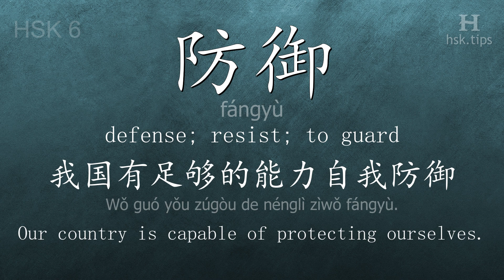Chinese HSK 6 vocabulary 防御 (fángyù), ex.2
In this video the chinese character is from HSK level 6. And it is "防御", pinyin: "fángyù", which means "defense; resist; to guard".
Listen to native mandarin speakers saying "防御" and the example: "我国有足够的能力自我防御。", it means "Our country is capable of protecting ourselves."